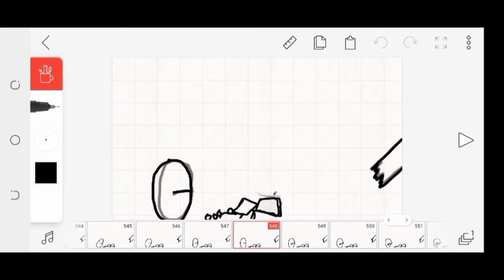My First Flipaclip Animation | Flipaclip Animation 001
How I made My First Flipaclip Animation | See the result  | Flipaclip Animation